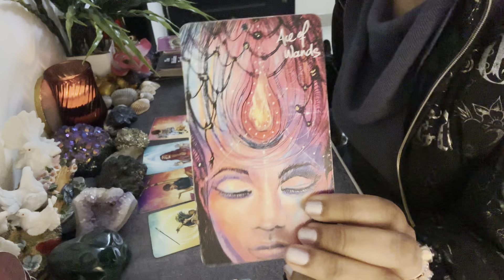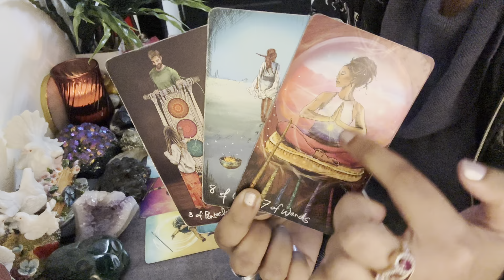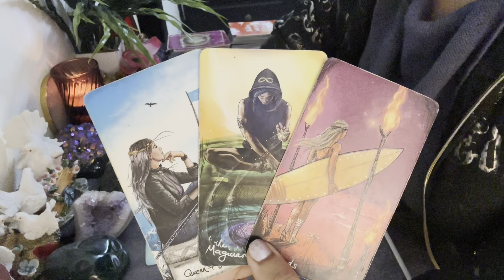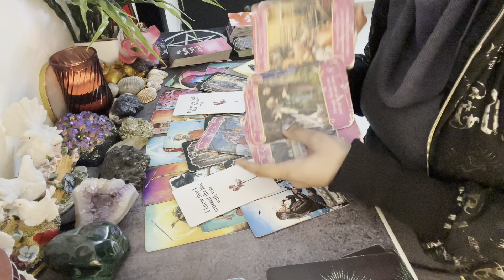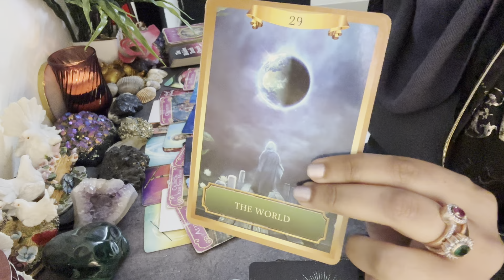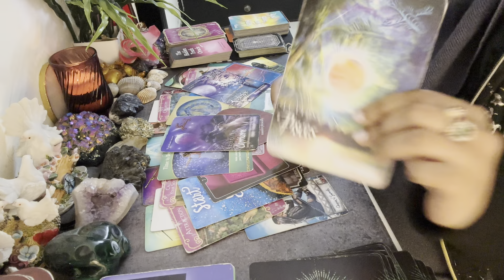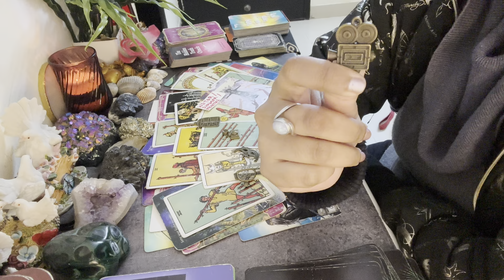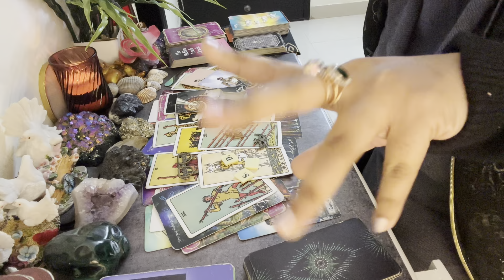LEO (DEC9-15) IT'S KARMA🔥 THIS PERSON IS DESPERATELY CRYING FOR YOU 😭 UR SOULMATE IS COMING FAST❤️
Virgo Tarot
Scorpio love tarot
Scorpio Enigma tarot

🌟BOOK YOUR PERSONAL READING SLOTS💺 or WHITE PRAYER BASED SPELLS 🕯️💫